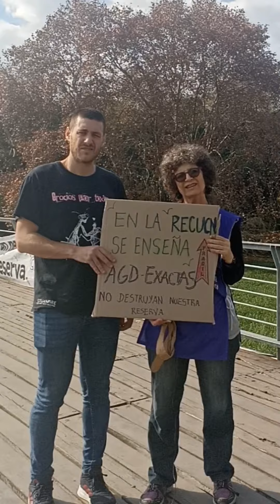Docentes de Exactas y Naturales en defensa de la Reserva Ecológica de Costanera Norte.